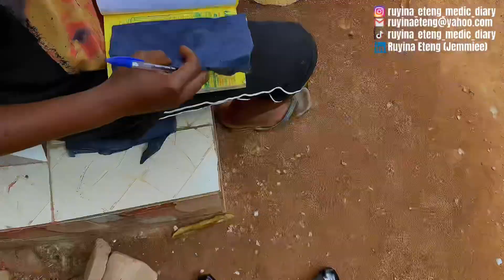FINALLY packing into a BEAUTIFUL place+Move in VLOG+Minimalist House TOUR+Arrange things with me+Etc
In this VLOG:

- FINALLY packing into a BEAUTIFUL place
- Move in VLOG
- Minimalist House TOUR
- Arrange things with me
- room tour
- college move in tour
- Etc